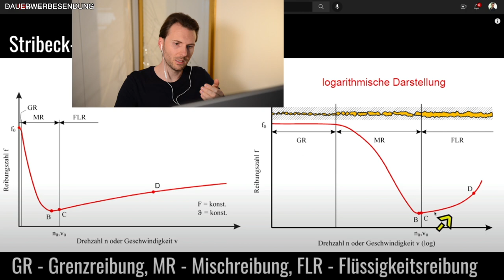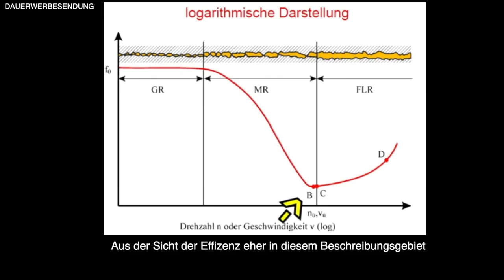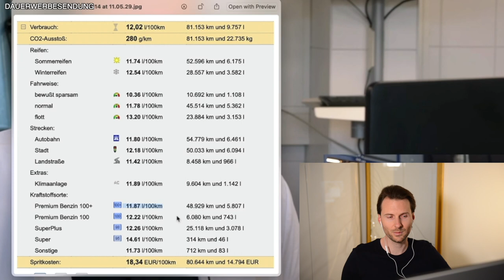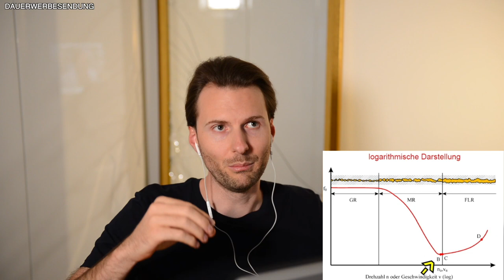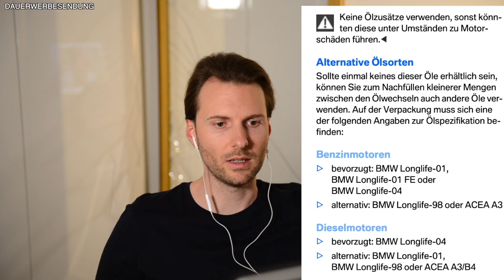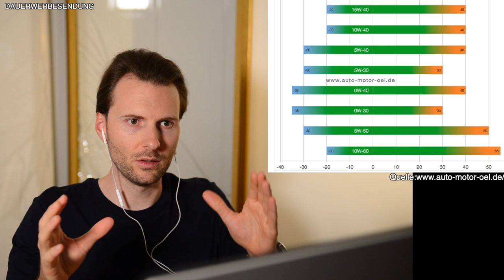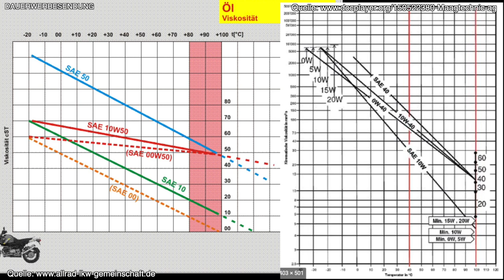Verschleißschutz VS Viskosität | Reaction Video | MarkMonetti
Code: MarkMonetti12

Moin, heute geht es um das heißgeliebte Ölthema. 5w30 oder 5w40 was ist besser? Ich reagiere und bringe mein Wissen und meine Erfahrung ebenfalls in das Gespräch mit ein! Es ist ein wirklich sehr interessantes Interview zum Thema Öl geworden!
Euer MarkMonetti

▬ Mein BMW ▬
▶ 330i N52B30 258ps
▶ MANUAL, Handschalter

▬ Andere Videos! ▬

▬ STAY UP-TO-DATE! ▬